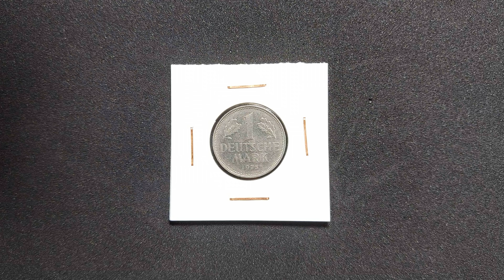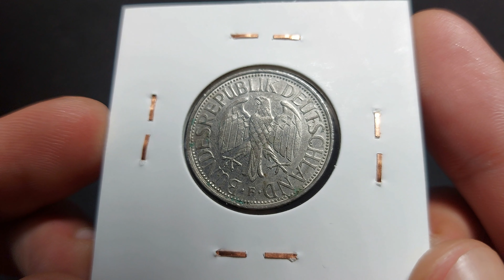1 DEUTSCHE MARK 1975 F (Germany Coin)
Obverse
German eagle, mintmark below.

Script: Latin

Lettering:
BUNDESREPUBLIK DEUTSCHLAND
∙ F ∙

Translation:
Federal Republic of Germany
∙ F ∙

Reverse
Two oak branches on either side of the face value.

Script: Latin

Lettering:
1
DEUTSCHE
MARK
1975

Translation:
1
German
Mark
1975

Engraver: J. Bernhart

Edge
Smooth with imprints

Lettering: ~*~ ~·~ ~*~ ~·~ ~*~ ~·~

1 Deutsche Mark -  obverse

Different obverse and reverse designs (visible in eagle's head, legend lettering):

-Type A (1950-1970): Obverse 1: tongue near the lower beak, large eyeball, thicker letters; Reverse 1: thicker letters with a smaller base
-Type B (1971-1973): Obverse 1: tongue near the lower beak, large eyeball, thicker letters; Reverse 2: thinner letters with larger and more detailed base
-Type C (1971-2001): Obverse 2: tongue in the middle, smaller eyeball, thinner letters; Reverse 2: thinner letters with larger and more detailed base
-Type D (1974): Obverse 2: tongue in the middle, smaller eyeball, thinner letters; Reverse 1: thicker letters with a smaller base

DATE               MINTAGE
1975 F             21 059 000